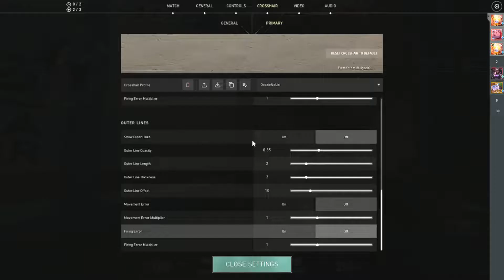The Top G | Valorant Ranked Gameplay with Katanou And Aksara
100% Volume Recommended

Our Discord Server (Both English and Bahasa Language Compatible)

Top G.
Also, show some love with a like if you enjoyed!

MY DISCORD IS NOW OPEN! All Are Welcomed To Join the Cycle breakers & Be Apart Of The Community (Link Below)

The Rumbling | acoustic version [SiM] cover 𝐀𝐓𝐓𝐀𝐂𝐊 𝐎𝐍 𝐓𝐈𝐓𝐀𝐍 OP7 full song

Warning : Do not attempt the things we say or do in our videos.Entertainment purposes only.

Tags : Mike Doozie Valorant Mobile Data Valoran No Crosshair Valorant Is It Easier To Not Use A Crosshair Crosshair Crosshair Valorant Consumtion Berapa Paket Data Valorant Hotspot Usage MB GB Valorant Duality Spectre Skin Kelly Kumala Katanou Arya Mike Doozie kelloy_kumala Valorant Clips Mike Doozie Valorant Reflection Valorant Comeback 2022 Spectre Recon Skin Valorant Using Mobile Data Valorant Using Hotspot Valorant Andrew Tate Valorant Pro Valorant Noob Top G Valorant Funny Moments Valorant Funny Clips Valorant Raze Valorant But